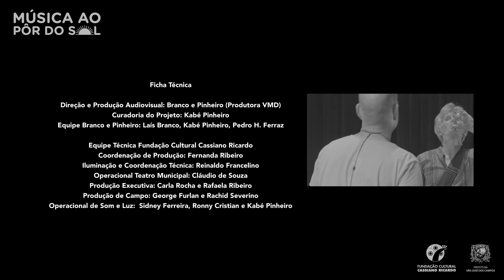Música ao Pôr do Sol - Demétrio Mussi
Gravação no Teatro Municipal dos artistas do edital Música ao Pôr do Sol, promovida pela Prefeitura de São José dos Campos e Fundação Cultural Cassiano Ricardo.

Show "Poema-Versos-Música"